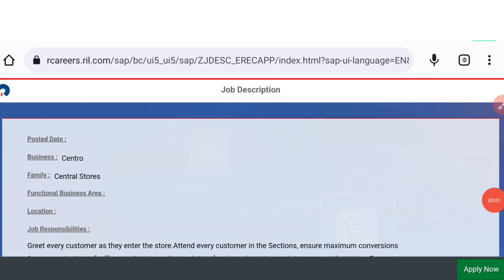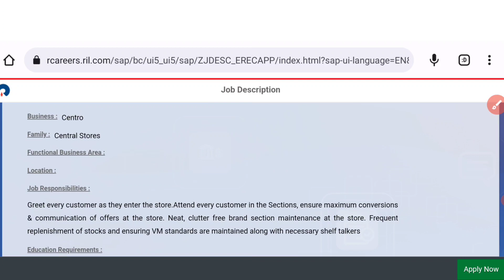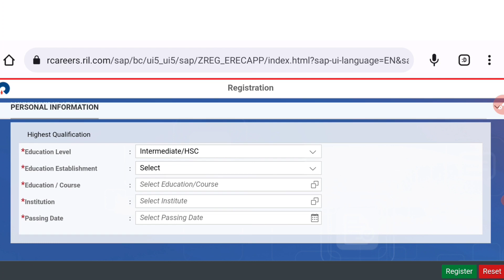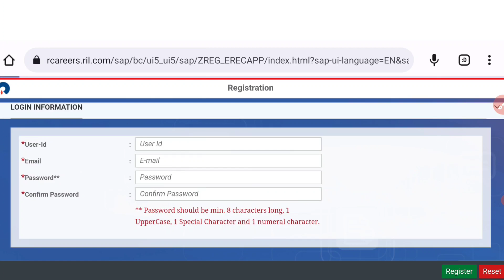5 రోజులలో జాబ్ లో ఉంటారు | Reliance Recruitment 2023 | Latest Jobs in Telugu | Work from Home Jobs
education Dude,
free jobs,

48 గం. ల్లో జాబ్ లో ఉంటారు | Latest Jobs in Telugu | Amazon Work from Home Jobs Recruitment 2023